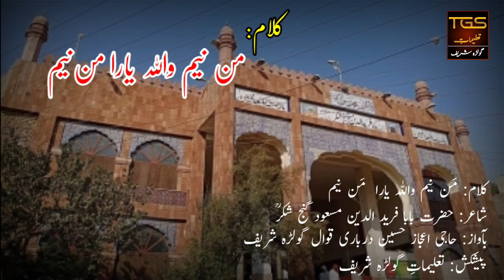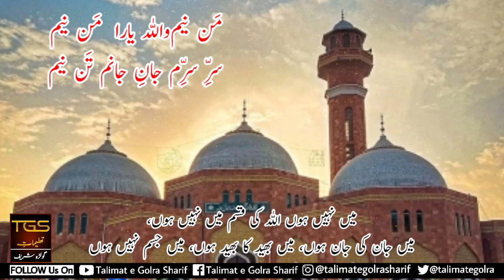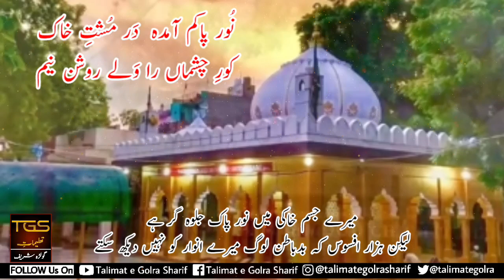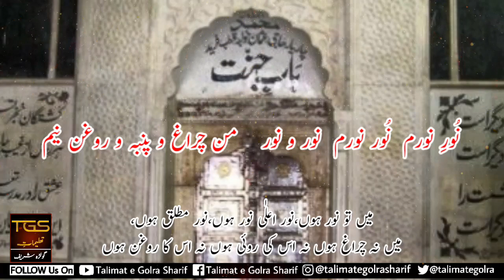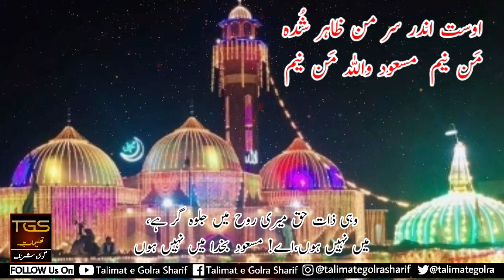5 Muharram - Khatam Sharif Hazrat Baba Fareed Ud Din RA - Qawali Maniyam Wallah Yara |TGS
Talimat e Golra Sharif |TGS|
5 Muharram
Khatam Sharif Hazrat Baba Fareed Ud Din Masood Ganj Shakar RA
Kalam: Maniyam Wallah Yara Maniyam (With Urdu Translation)
Poet: Hazrat Baba Fareed Ud Din Masood Ganj Shakar RA
Voice: Haji Ijaz Hussain Darbari Qawal Golra Sharif

Presented By: Talimat e Golra Sharif
پیشکش: تعلیماتِ گولڑہ شریف

تعلیمات گولڑہ شریف
5 محرم
ختم شریف حضرت بابا فرید الدین مسعود گنج شکر ؒ
محفلِ سماع
گولڑہ شریف قوالی
کلام: من  ﻧﯿﻢ  ﻭاللہ  ﯾﺎﺭﺍ من ﻧﯿﻢ (اردو ترجمہ کے ساتھ)
شاعر: حضرت بابا فرید الدین مسعود گنج شکر ؒ
بآواز: حاجی اعجاز حسین درباری قوال گولڑہ شریف

Lyrics:
مَن  ﻧﯿﻢ  ﻭاللہ  ﯾﺎﺭﺍ مَن ﻧﯿﻢ
سِرّ سِرّﻡ جانِ  جانم  تَن ﻧﯿﻢ
میں نہیں ہوں اللہ کی قسم میں نہیں ہوں،میں جان کی جان ہوں،میں بھید کا بھید ہوں،میں جسم نہیں ہوں

نُور ﭘﺎﮐﻢ ﺁﻣﺪﮦ ﺩَﺭ مُشتِ ﺧﺎﮎ
ﮐﻮﺭِ ﭼﺸﻤﺎﮞ ﺭﺍ ﻭَﻟﮯ ﺭﻭﺷﻦ ﻧﯿﻢ
میرے جسم خاکی میں نور پاک جلوہ گر ہےلیکن ہزار افسوس کہ بدباطن لوگ میرے انوار کو نہیں دیکھ سکتے۔

نُورِ نورم نُور ﻧﻮﺭﻡ ﻧﻮﺭ و ﻧﻮﺭ
ﻣﻦ ﭼﺮﺍﻍ ﻭ ﭘﻨﺒﮧ ﻭ ﺭﻭﻏﻦ ﻧﯿﻢ
میں تو نور ہوں،نور اعلٰی نور ہوں،نور مطلق ہوں،میں نہ چراغ ہوں نہ اس کی روئی ہوں نہ اس کا روغن ہوں۔

ﺍﻭﺳﺖ ﺍﻧﺪﺭ ﺳﺮ ﻣﻦ ﻇﺎﮨﺮ شُدﮦ
مَن ﻧﯿﻢ مسعود واللہ مَن ﻧﯿﻢ
وہی ذات حق میری روح میں جلوہ گر ہے،میں نہیں ہوں،اے! مسعود بخدا میں نہیں ہوں

مزید ویڈیوز کے لیے چینل سبسکرائب کریں اور گھنٹی کا بٹن بھی دبائیں